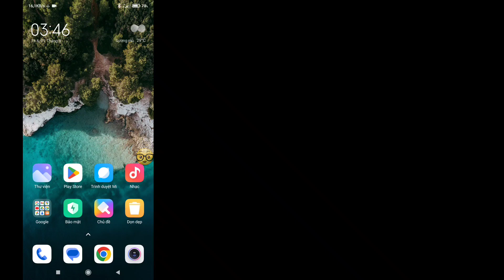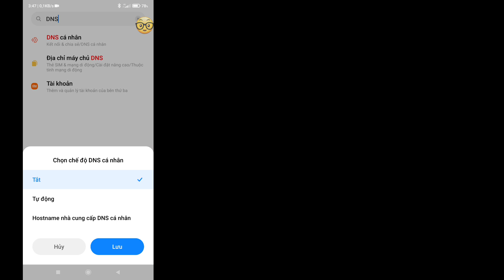Cách chặn quảng cáo trên điện thoại Android - Tắt Quảng Cáo Liên Tục Xuất Hiện Trên Android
Ở đây trong video này, bạn sẽ Tìm hiểu Cách chặn quảng cáo trên điện thoại Android mà không cần bất kỳ ứng dụng nào
Nếu bạn đang tìm video về Cách chặn quảng cáo trên điện thoại Android mà không cần bất kỳ ứng dụng nào! Bạn đang ở đúng nơi! Xem video này để tìm hiểu Cách chặn quảng cáo trên điện thoại Android mà không cần bất kỳ ứng dụng nào. Điều đó thật dễ dàng và đơn giản để thực hiện từ điện thoại của bạn

1. Cách chặn quảng cáo trên điện thoại hoặc máy tính bảng Android của bạn
2. Cách chặn quảng cáo trên điện thoại Android
3. Trình chặn quảng cáo cho Android của AdGuard
4. Cách chặn quảng cáo trên điện thoại Android năm 2023
5. Cách chặn quảng cáo trên Android | Trình chặn quảng cáo Android
6. Cách chặn quảng cáo trên mọi smartphone Android
7. Cách chặn quảng cáo toàn hệ thống trên Android không cần root
8. Cách chặn quảng cáo trên Android: Dừng quảng cáo bật lên trên điện thoại của bạn
9. Cách xóa quảng cáo khỏi ứng dụng Android mà không cần root máy
10. Làm cách nào để chặn quảng cáo trên tất cả các ứng dụng?

Làm cách nào để chặn quảng cáo trên Android?
Làm cách nào để chặn quảng cáo trên tất cả các ứng dụng?
Tôi có thể chặn quảng cáo trên Google không?
Tại sao tôi nhìn thấy quảng cáo trên điện thoại của mình?
Làm cách nào để ngừng quảng cáo bị chặn?
Làm cách nào để chặn quảng cáo bật lên trên điện thoại của tôi?
Có thể chặn tất cả quảng cáo?
Có ứng dụng nào loại bỏ tất cả quảng cáo không?
Có ứng dụng chặn quảng cáo miễn phí 100% không?
Làm cách nào để tự động chặn quảng cáo?
Làm cách nào để chặn nội dung 18+ trên Chrome?
Tại sao tôi không thể chặn quảng cáo?
Trình chặn quảng cáo nào tốt nhất?
Làm cách nào để dừng quảng cáo không ngừng trên Android?
DNS nào chặn quảng cáo?
AdBlock nào chặn tất cả quảng cáo?
DNS riêng có thể loại bỏ quảng cáo?
Cách chặn quảng cáo trên điện thoại Android không cần ứng dụng
chặn quảng cáo trên điện thoại Android của bạn
chặn quảng cáo trên android 2023
cách chặn tất cả quảng cáo trên Android